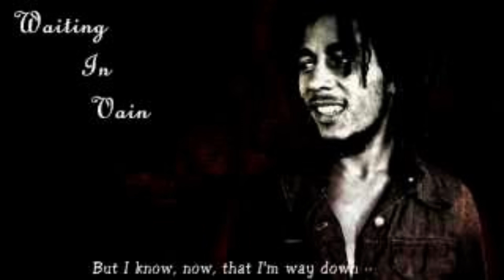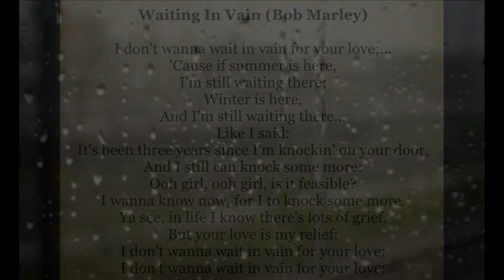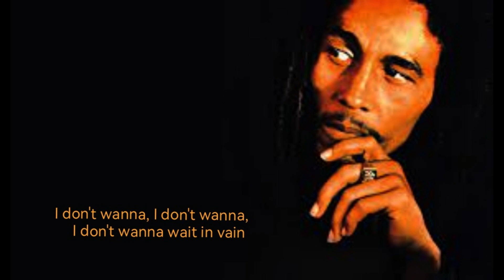Bob Marley - Waiting in vain